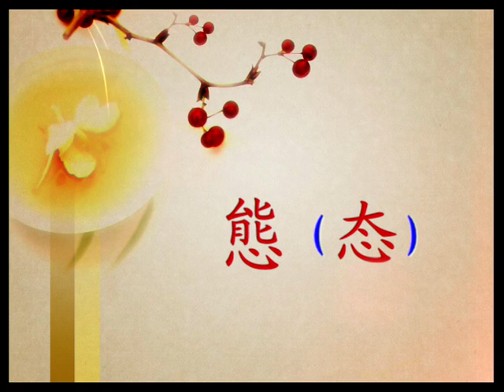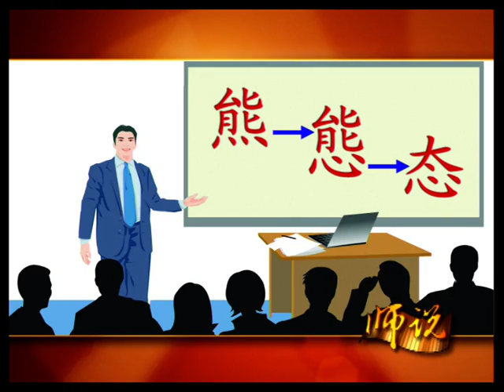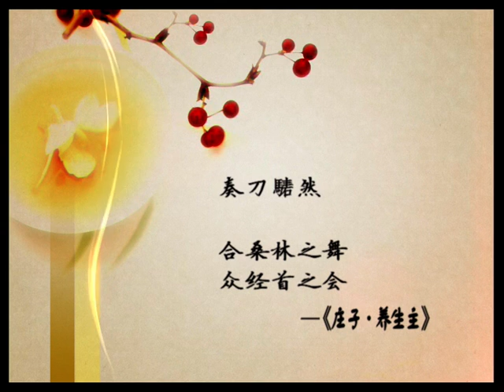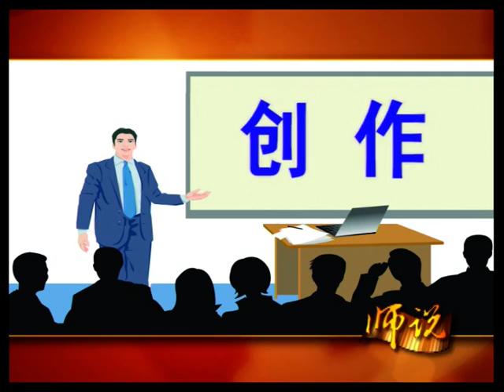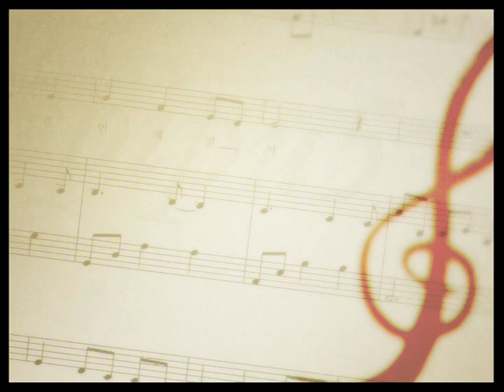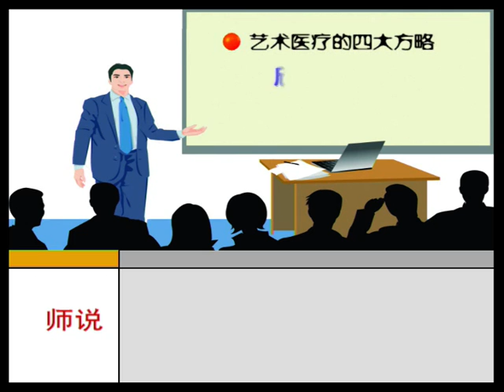揭秘艺术医疗 06